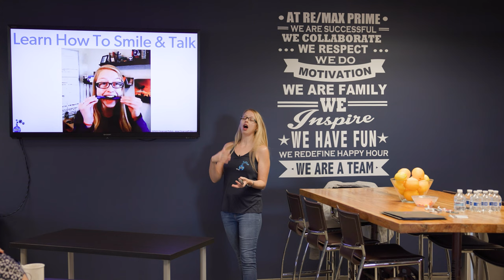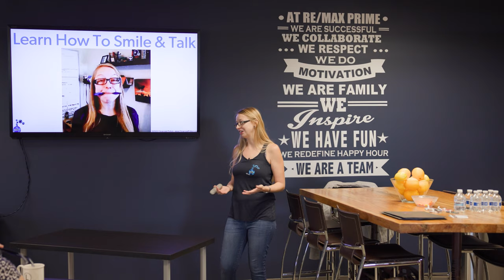How To Smile & Talk at the Same Time ~ Live In Person Training Excerpt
Learn how to smile and talk at the same time from this live in person training excerpt. Want Taylor to train your organization?

When you smile you're more attractive, more approachable and more likeable. When you're performing in a video you want to try to smile while you're talking.

This doesn't come easy for everyone however there is a way to learn and practice how to smile and talk at the same time.

What you want to do is grab a clean pen or pencil and put it in your mouth and start performing a script. If you're able to talk and annunciate well with a pen or pencil if you're mouth, you will learn how to feel the pinches in your cheeks to indicate you're smiling and talking. Then when you take the pen or pencil out of your mouth, you're able to talk and smile and know when you're getting too comfortable and stop smiling. When you're not smiling your cheeks will loosen and you won't feel the pinch. This will cue you to start smiling again and you'll feel the pinches on your cheeks again.